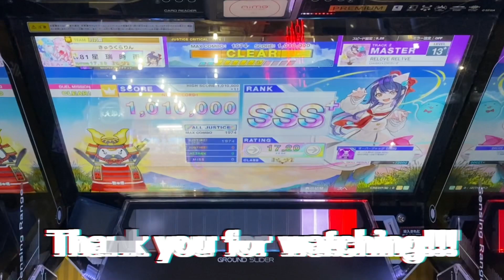【CHUNITHM SUN PLUS】【AJC】「REL0VE REL1VE AJC」《チュウニズム CHUBAY×打打だいず》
神曲神譜面